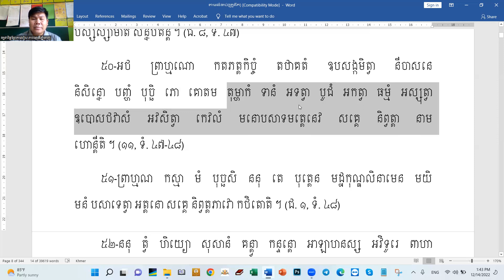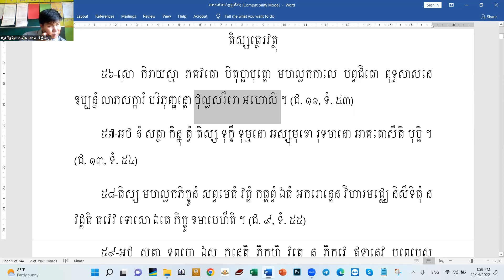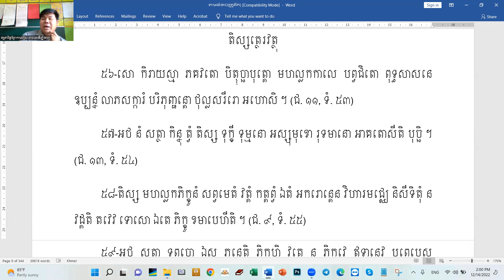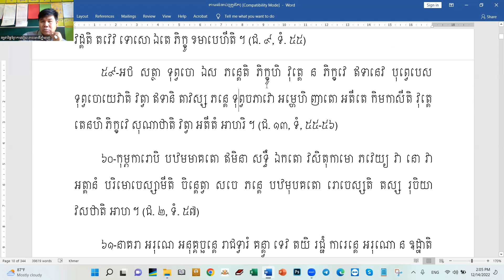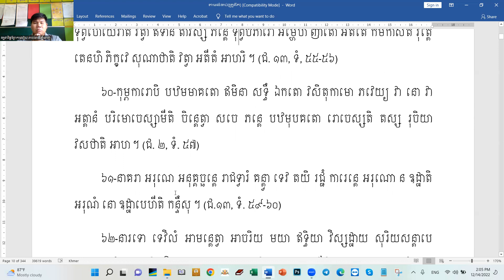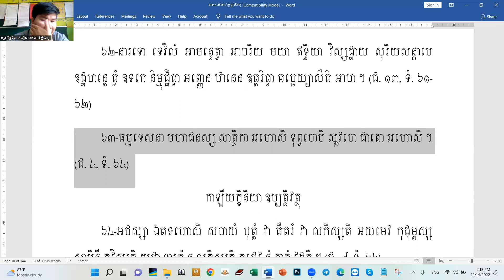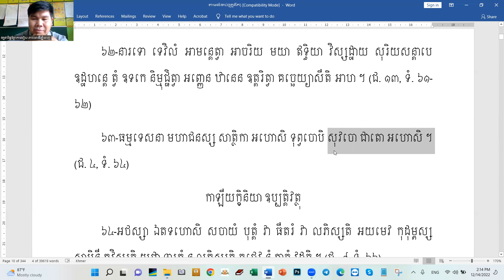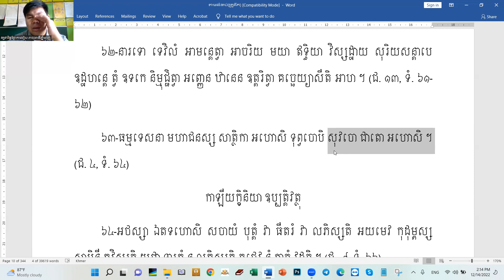03.រើសប្រយោគធម្មបទភាគ១/ បង្រៀនដោយឧទ្ទេសាចារ្យ អឿន ទិត្យា